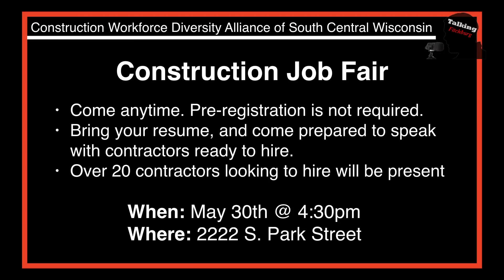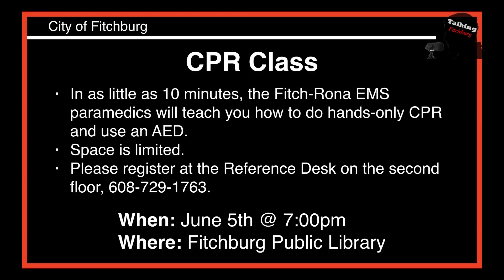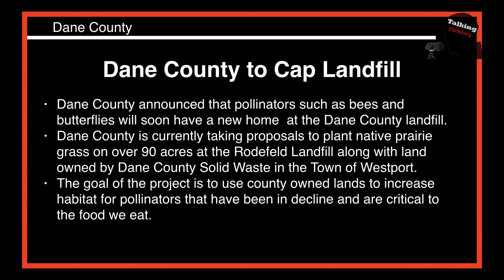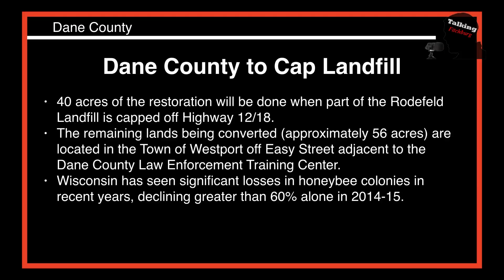Talking Fitchburg Headlines 5-30-18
Headlines from Wednesday, May 30, 2018.